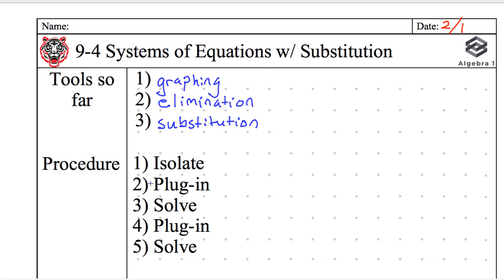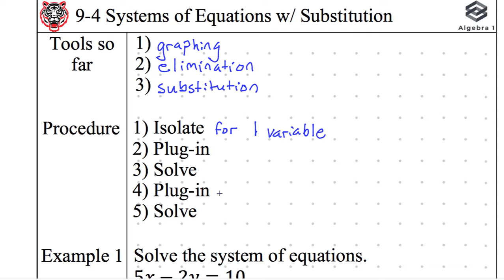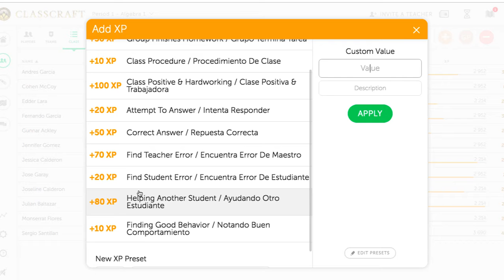Algebra 1 notes 9-4 Systems of Equations w Substitution